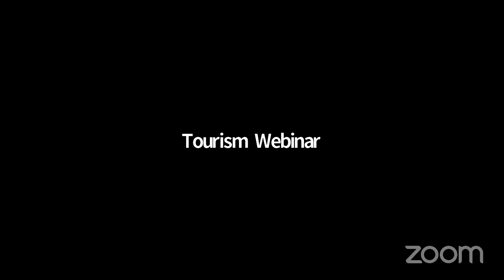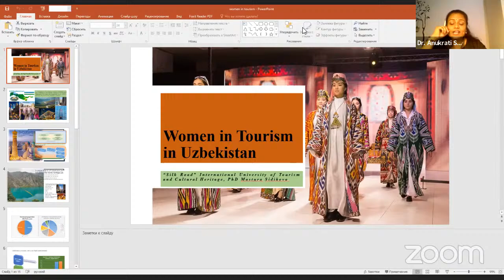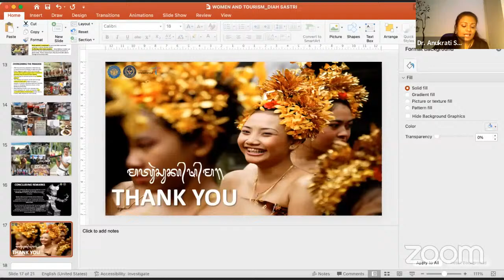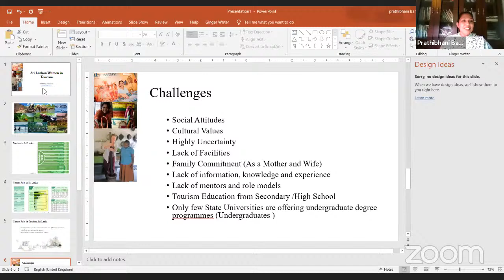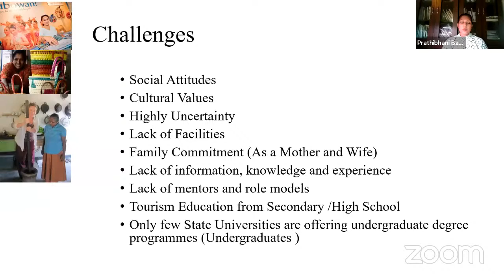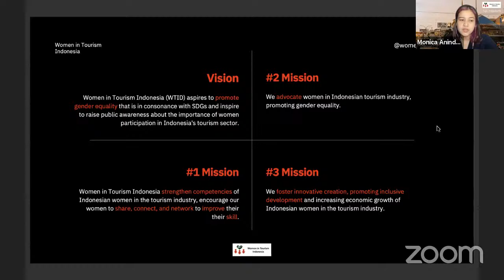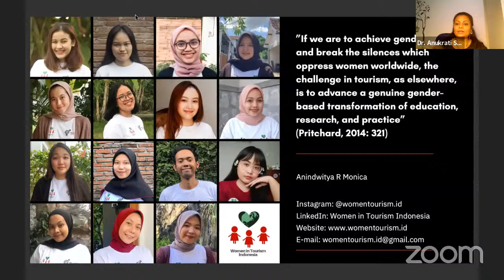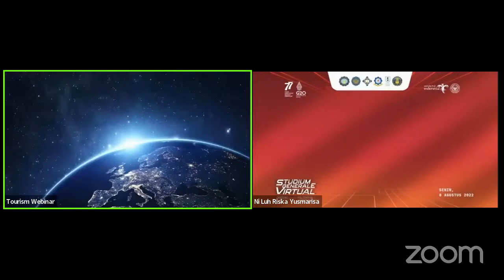Asian Women in Tourism International Symposium with Expert Panel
What is the impact of tourism on women’s lives in Asia? How tourism can improve their lives? What is the role of Asian women in tourism? What are the challenges?